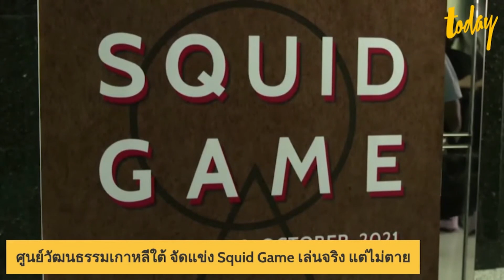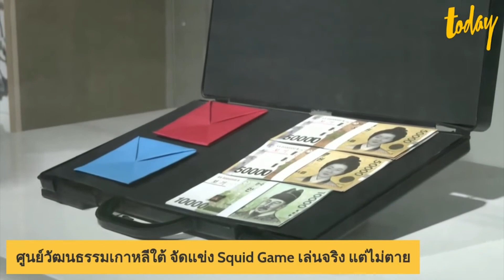Squid Game ฟีเวอร์ จัดแข่งจริง แต่ตายไม่จริง | workpointTODAY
ตอกย้ำอิทธิพลซอฟต์เพาเวอร์ของเกาหลีใต้ ให้แรงขึ้นไปอีก เมื่อศูนย์วัฒนธรรมเกาหลีใต้ประจำกรุงอาบูดาบีของสหรัฐอาหรับเอมิเรตส์ หรือ UAE เตรียมจัดงานแข่งขัน อิงจากซีรีส์ดัง "Squid Game" ที่มาแรงที่สุดในขณะนี้ โดยจะมีขึ้นในวันที่ 12 ต.ค.นี้

ซึ่งการแข่งขันจะจัดขึ้นภายใต้ชื่อ "KCC Squid Game" ด้วยจำนวนผู้เล่น 2 ทีม ทีมละ 15 คน รวมทั้งสิ้น 30 คนเท่านั้น เป็นการคัดเลือกผู้เล่นจากจำนวนผู้สมัครมากกว่า 300 คน โดยผู้เล่นจะได้สวมชุดสูทสีเขียวตามแบบฉบับที่นักแสดงสวมใส่ในซีรีส์ ขณะที่ทีมงานก็จะสวมชุดสุดไอคอนิคสีชมพูเข้มที่มีสัญลักษณ์ สามเหลี่ยม สี่เหลี่ยม วงกลม ตรงตามฉบับซีรีส์เป๊ะๆ

ซึ่งจากซีรีส์ที่มีทั้งหมด 6 เกม จะมีเพียง 4 เกมเท่านั้นที่ถูกนำมาจัดให้แข่งขันกัน โดยเกมที่มีความรุนแรงจะถูกตัดออกไป และจะมีการนำเกม "Ddakji" (ตั๊กจี) ในฉากต้นเรื่องที่เป็นการแข่งขันระหว่าง "ซองกีฮุน" ที่แสดงโดย "อีจองแก" กับ "เซลล์แมน" ที่แสดงโดย "กงยู" มาให้ผู้เล่นได้ประลองฝีมือกันด้วย และแน่นอนว่าความปลอดภัยเป็นสิ่งสำคัญที่สุดที่ผู้จัดเน้นย้ำ

ทางศูนย์วัฒนธรรมเกาหลีใต้ประจำกรุงอาบูดาบียืนยันว่าจะไม่มีบทลงโทษรุนแรง ไม่มีการเสียชีวิต และไม่มีเงินรางวัล 45,600 ล้านวอน หรือราว 1,290 ล้านบาทให้กับผู้ชนะอีกด้วย

“เกมที่เห็นในเรื่องอาจจะดูรุนแรงเกินไป ทั้งนี้ก็เพื่ออรรถรสในการนำเสนอของเรื่องราวในซีรีส์ให้มีความดราม่าสูงที่สุด แต่จริงๆ แล้วทั้งหมดล้วนเป็นเกมที่เด็กๆ ชอบเล่นกันในเกาหลีใต้ ทางศูนย์วัฒนธรรมเกาหลีใต้ประจำกรุงอาบูดาบีหวังเป็นอย่างยิ่งว่า ผู้คนในสหรัฐอาหรับเอมิเรตส์จะมีความสนใจในวัฒนธรรมเกาหลีมากยิ่งขึ้น”

การจัดการแข่งขันจริงครั้งนี้เป็นการตอกย้ำความสำเร็จของซีรีส์ Squid Game ได้อย่างดีเยี่ยม กลายเป็นซีรีส์ที่ มีคนดูสูงที่สุดใน 90 ประเทศบน Netflix ใน 10 วันแรกหลังมีการสตรีม นอกจากนี้ยังนับเป็นซีรีส์เกาหลีใต้เรื่องแรกที่ขึ้นอันดับ 1 ในสหรัฐฯ อีกด้วย
และไม่กี่วันที่ผ่านมา มีการรายงานว่า ซีรีส์ SquidGame ได้ทำลายสถิติเพิ่มเติม ขึ้นแท่นเป็นอันดับ 1 ตลอดกาลของแพลตฟอร์ม Netflix มีบัญชีผู้ใช้จำนวน 111 ล้านบัญชี เข้าไปชมในระยะเวลาเพียง 28 วัน

นับเป็นอีกหนึ่งบทพิสูจน์ความสำเร็จของพลังซอฟต์พาวเวอร์ทางวัฒนธรรมของ เกาหลีใต้ อย่างเยี่ยมยอด